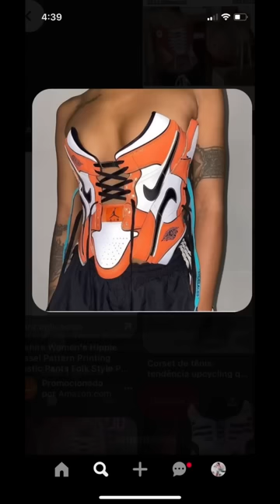Transformando ropa para Kenia Os 🦋✨